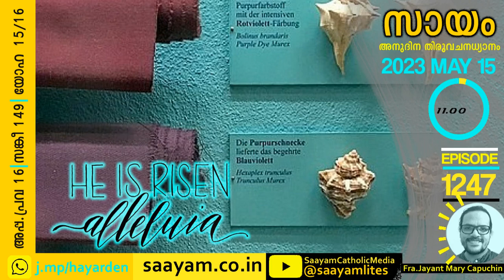𝐓𝐇𝐄 𝐏𝐔𝐑𝐏𝐋𝐄-𝐂𝐋𝐀𝐃 𝐇𝐀𝐒𝐈𝐃𝐈𝐌 | മാന്തളിർനിറമിറ്റിയ സുവിശേഷം | Ep.𝟏𝟐𝟒𝟕 |Neon Lites |സായം ബൈബിൾ പോഡ്കാസ്റ്റ്